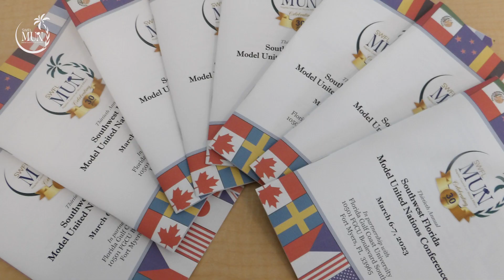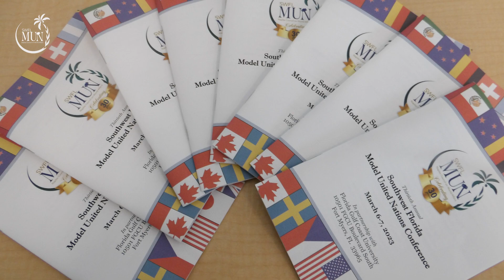SW Florida Model United Nations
Students describe the impact of SW Florida Model UN has had on their careers and lives (2024)